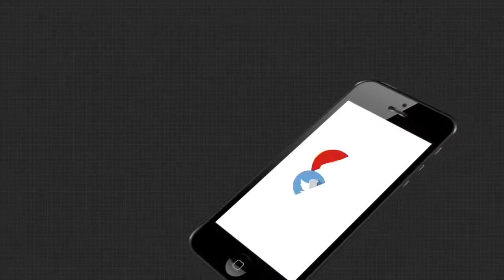ଆଜି ହେଉଛି ୱାଲର୍ଡ ୱସନ ଡେ ଅର୍ଥାତ ବିଶ୍ୱ ମହାସାଗର ଦିବସ ...